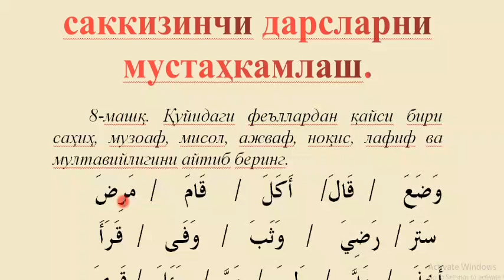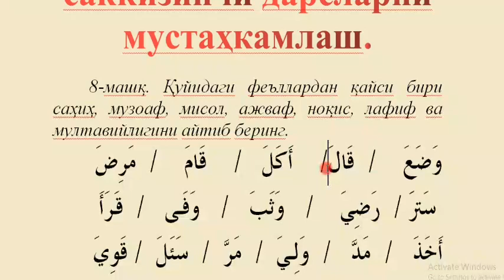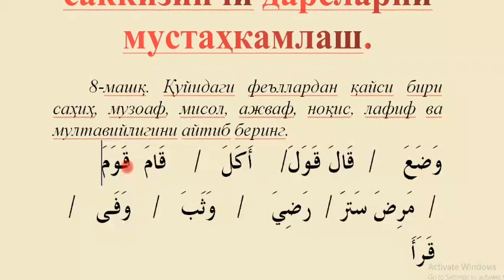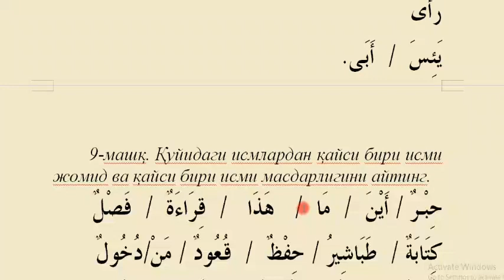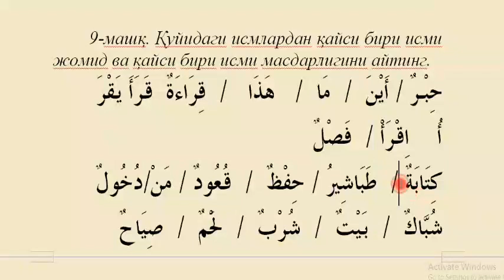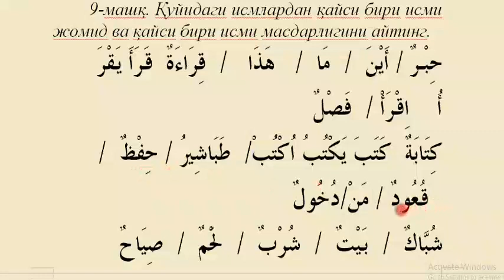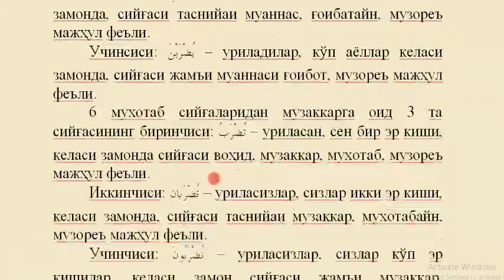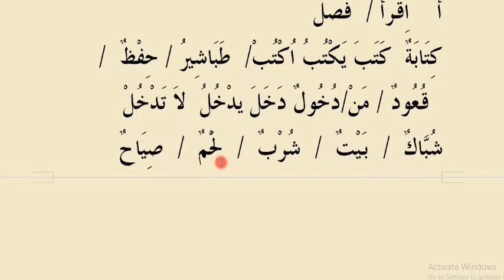9 dars Ismi jomid va ismi masdar Mukammal sarf ilmi